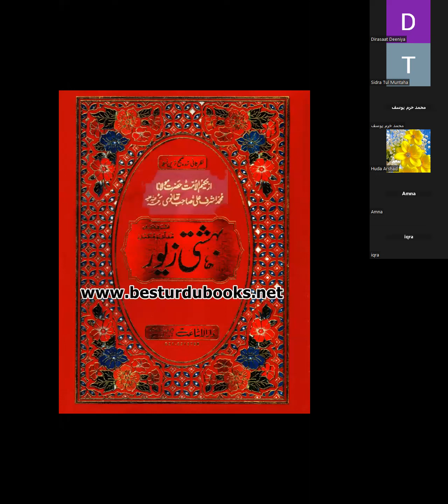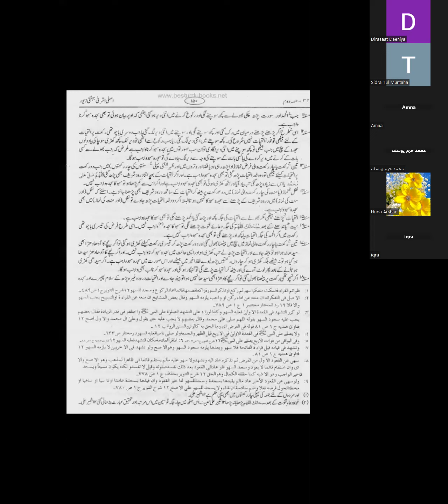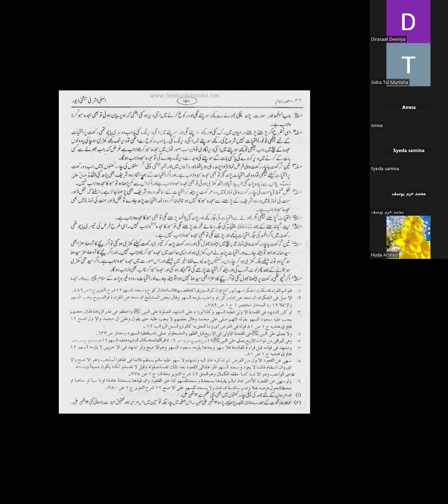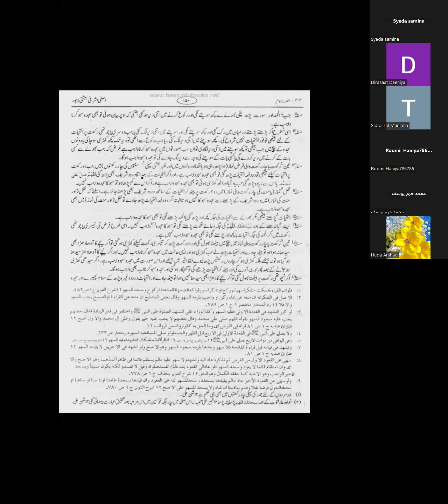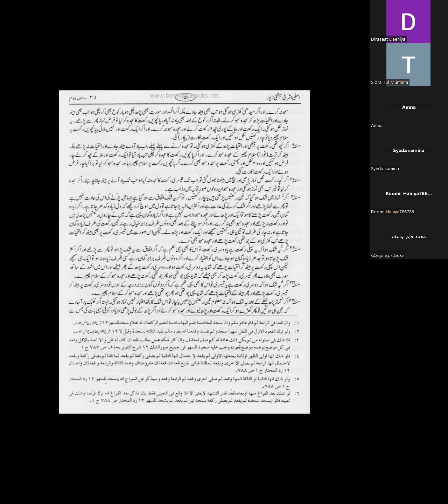Mufti Khurram Sb & Hafiza Zainab Sahiba Dirassat-E-Deeniya 1st Yearحدر /تجوید23-22///2022-11-02